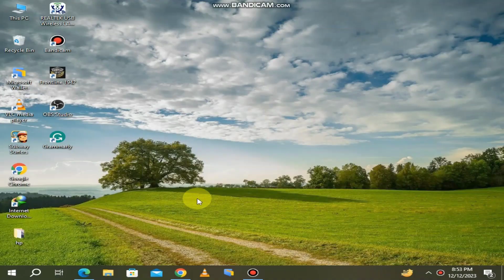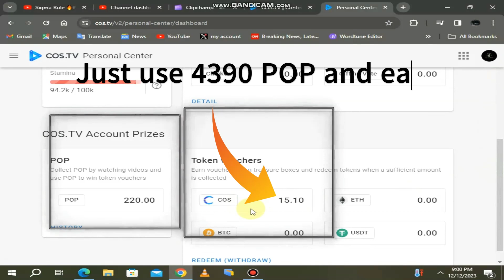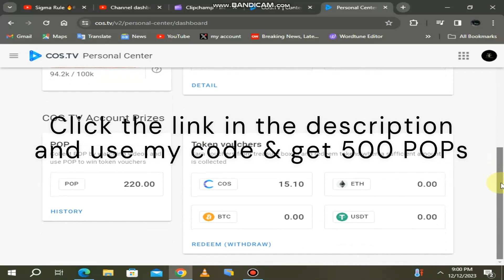how to earn COS in COS.TV | how to earn cos through POPs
🎥 Welcome to HP Tech Matters!🌟

 In this video I will show yo  how to earn Contentos (COS) through POP tokens in cos .tv
if you want to know how to earn cos in cos .tv so watch this video after watching this video you will know .
What are COS and POP?

COS is the cryptocurrency launched by the Contentos ecosystem, with actual trading value, COS can be used in other Dapps besides cos. tv. Popcorn (POP), on the other hand, is a website token cos. tv created to deepen the relationship with users and maximize user benefits. POP can only be used on-site, and can be used for the lottery or other special services; however, POP is non-transferable, and can not be withdrawn to addresses on chain.

🤝 Your comments and suggestions are always welcome — this channel is as much yours as it is mine!

🎉 Thanks for being a part of  HP Tech Matters! Enjoy the content, and let's make every video an adventure together! 🚀✨

IF you use this link👇👇 you will get 500 POPs
Code:👇👇
         3YEMI